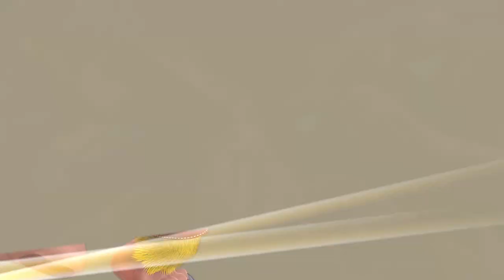Super Smash Bros Ultimate: 1-on-1 Tourney w/ Banjo & Kazooie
Enjoy! Rather than show one tourney run, I'll just put two runs in while leaving out the battles against those that were way below my league.